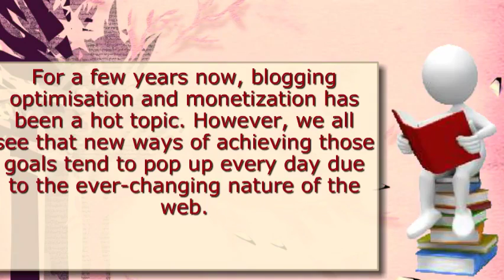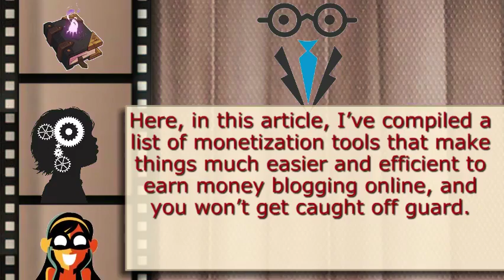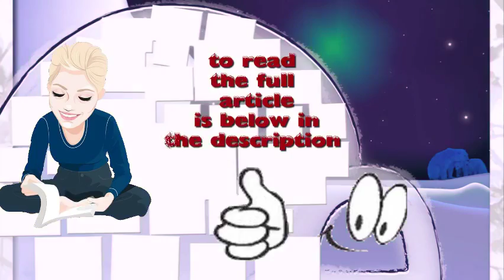6 Things Seasoned Bloggers Do To Earn More Money